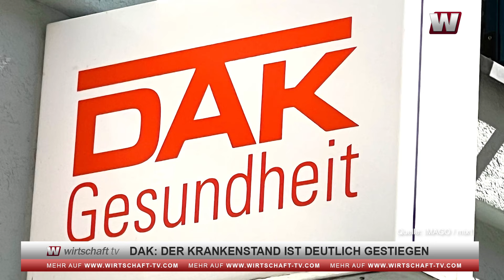DAK: Krankenstand deutlich gestiegen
Der Krankenstand ist im vergangenen Jahr in Schleswig-Holstein deutlich gestiegen. Im Durchschnitt betrug die Fehlzeit wegen Krankheit 20 Tage. Das war ein Plus von 18 Prozent gegenüber 2022. Das teilte die Krankenkasse DAK laut der Deutschen Presse-Agentur mit. Mit einem Krankenstand von 5,8 Prozent lag der Norden über dem bundesweiten Durchschnitt von 5,5 Prozent.

Die meisten Fehltage seien 2023 auf Erkältungskrankheiten zurückzuführen gewesen, gefolgt von psychischen Diagnosen. Mit einer Erkältung sei fast jeder fünfte Fehltag begründet worden. Husten, Schnupfen und Bronchitis verursachten 407 Fehltage pro 100 Versicherte, 12 Prozent mehr als im Vorjahr. Einen merklichen Anstieg gab es auch bei den psychischen Erkrankungen. In dieser Gruppe gingen die Fehlzeiten um 9,7 Prozent hoch, von 352 auf 386 Fehltage je 100 Beschäftigte. Muskel- und Skelett-Erkrankungen verursachten 369 Fehltage je 100 Versicherte.
Die aktuelle Analyse basiert auf Daten von 116.000 erwerbstätigen DAK-Versicherten in Schleswig-Holstein.

Moderation: wirtschaft tv Chefanchor Sascha Oliver Martin